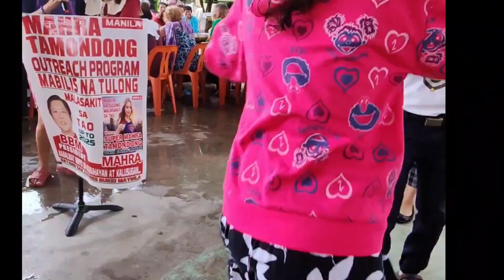HINDI MALIMUTAN NG MGA SENIOR SA BASECO ANG KAGANAPAN NA ITO